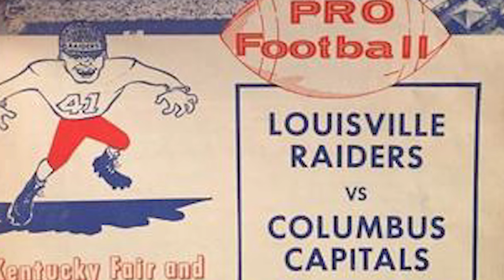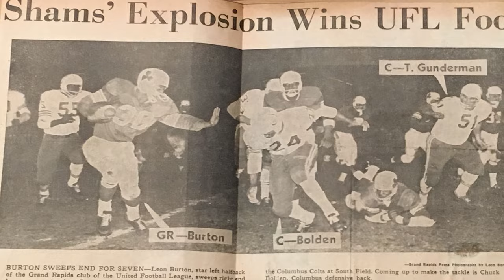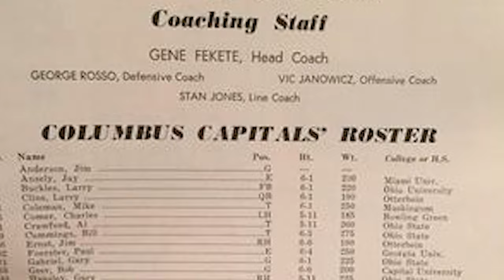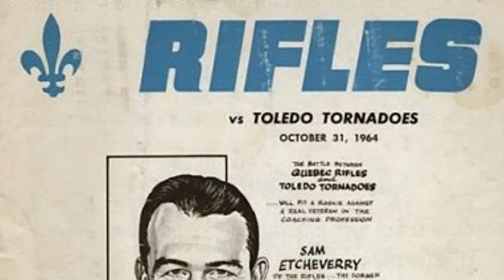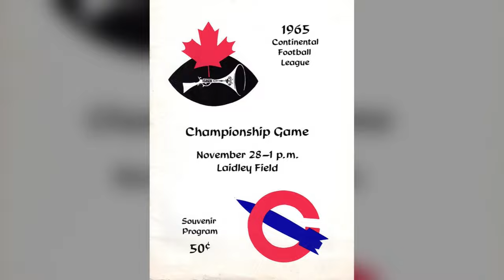America's FIRST United Football League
A few alt-football leagues have called themselves the United Football League, including the upcoming 2024 UFL, but the first prominent use of that name came in 1961.

In this video, we take a look at the creation of the league, how it made some national headlines, and some famous connections with players and team names.

Kindle eBook now available! Pro Football and the Seven Deadly Sins